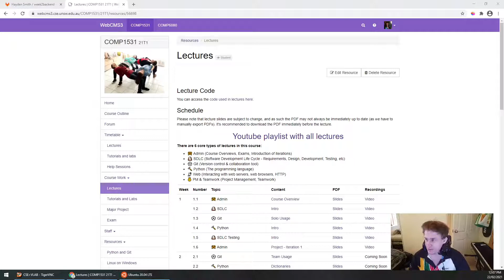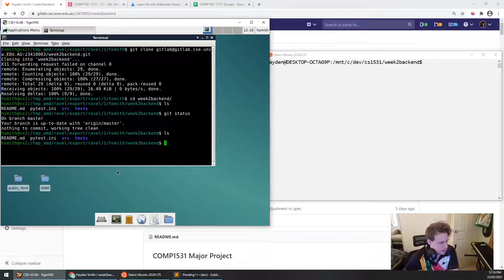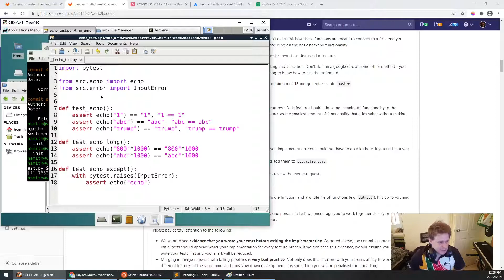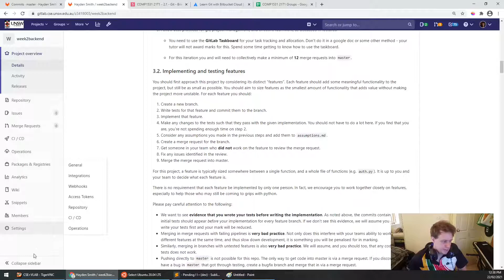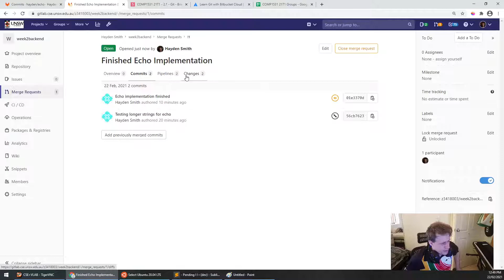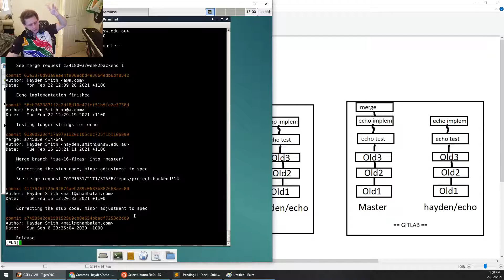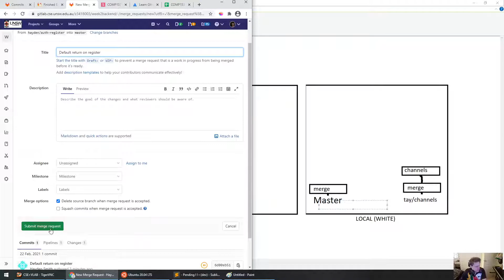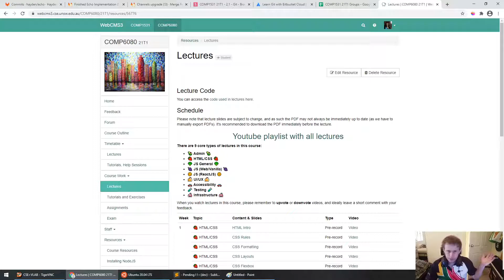COMP1531 21T1 - 2.1 - Git - Team Usage